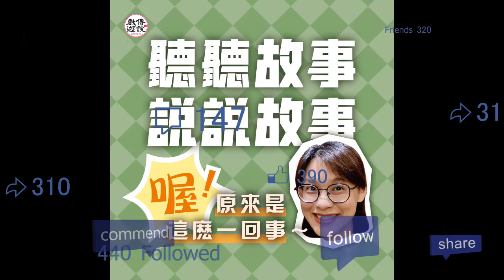EP28【聽門神‧說門神】zoom in ～ zoom out 來賞廟！ #2022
EP28重點摘要
l 誰是研究北部門神第一人
l 門神彩繪應該從哪個角度欣賞呢？
l 除了霞海城隍廟之外，還有慈聖宮！
l 說到廟口的吃，又提到了台南鹹粥
l 從寺廟外面的人文脈絡到寺廟建築到內部
l 猜猜看三開間是幾扇門？
l 寺廟欣賞的潛規則這次告訴你！
l 彩繪門神的秘密
l 神荼、鬱壘VS秦叔寶、尉遲恭推崇MIX風！
l 大歷史、大脈絡VS傳統與創新
l 為什麼門神要畫四顧眼？
l 門神的鬍鬚怎麼很man又很乾淨呢？
l 門神穿什麼衣服呢?

歡迎聆聽今天的【聽門神‧說門神】zoom in ～ zoom out 來賞廟！

古靈精講門神聽這裡，podcast受訪初登場之講歪樓還亂爆料，老師們…..不好意思啦~
感謝 謝伯伯時間 的兩位大叔連續兩集之第一場寺廟工藝介紹之夢幻團隊

講者來賓：歡阿繪
自小喜歡亂塗亂畫，但家人不准我走這途，頗爲遺憾。因此大學讀了歷史系，還任性只對台灣史及藝術史有興趣。在某藝大研究生時期發現北部彩繪匠師與門神彩繪值得被大眾所認識，為更深入了解花費約半年時間去學習彩繪及一年田調來完成碩士論文。以此論文獲得文資中心獎助。然而在當老百姓多年後，人生像旋轉門要我回來直面傳統彩繪。此時自然心境不同，希望可以用更輕鬆的方式親近它，也期待與大家一起深掘傳統藝術的美好。